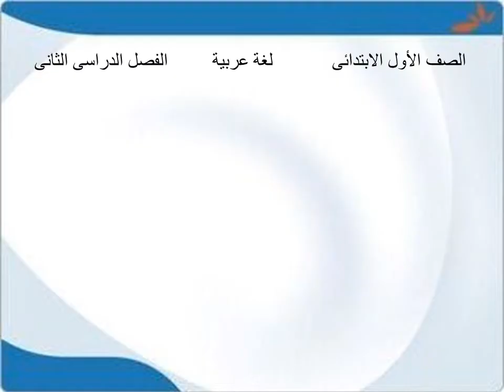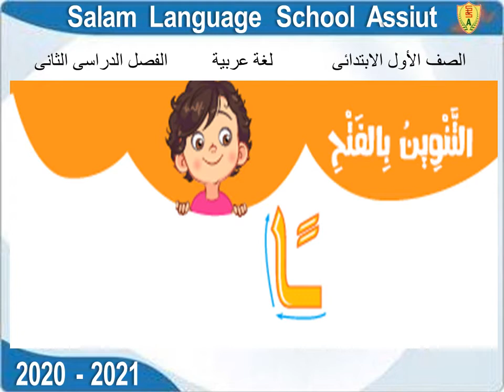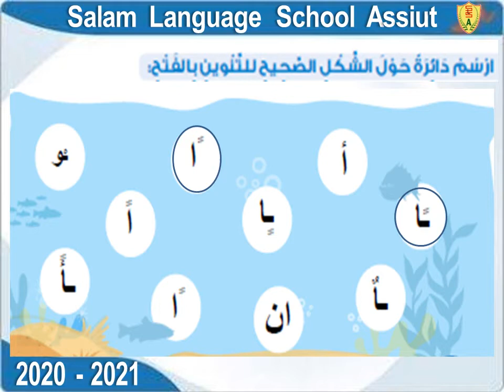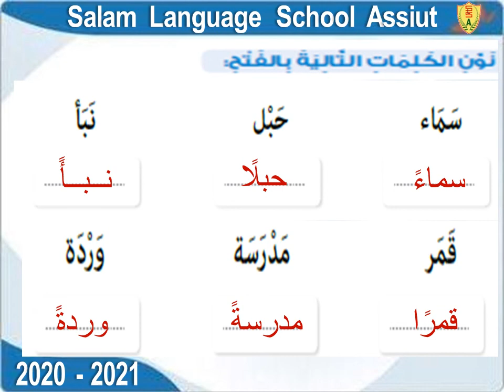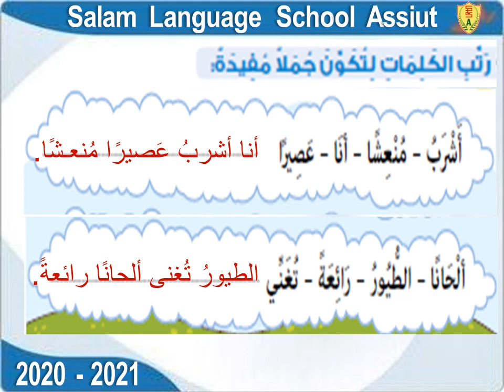T2 W7 G1 Ar u3 l6 التنوين بالفتح